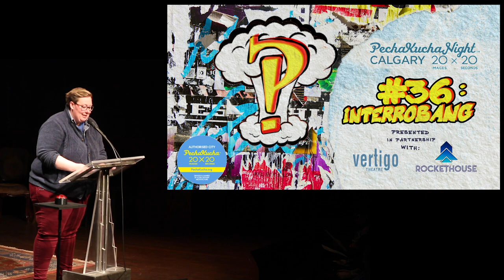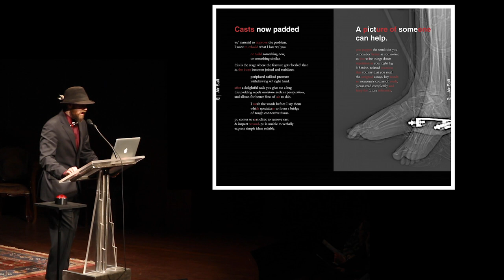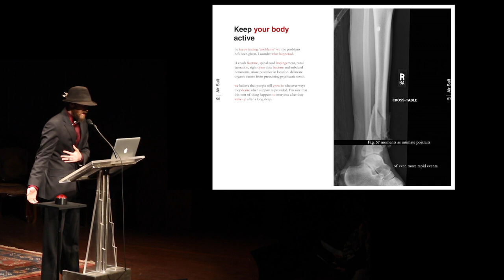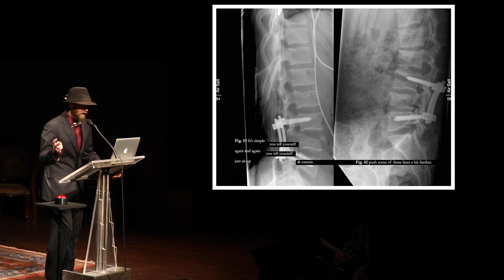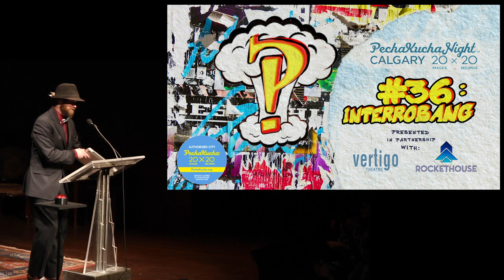Ian Kinney - PechaKucha Calgary #36: ?! At Vertigo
Ian Kinney holds an MA in creative writing from the Department of English, University of Calgary. This bisexual settler poet lives in Calgary, and often cares for his family’s net-zero Kinnship House.